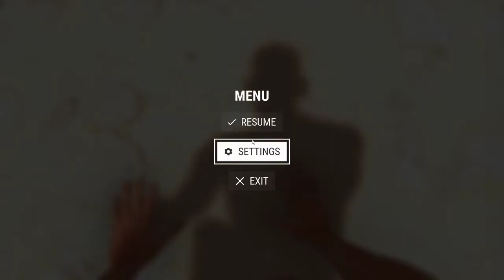A steam gift was recieved..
Hand slimulator

Playing hand simulator with
Sommer Rays DAd and Bigdaddyvevo
Great game 10/9